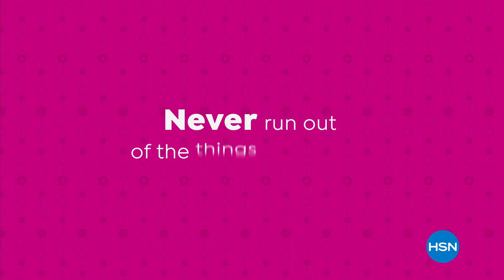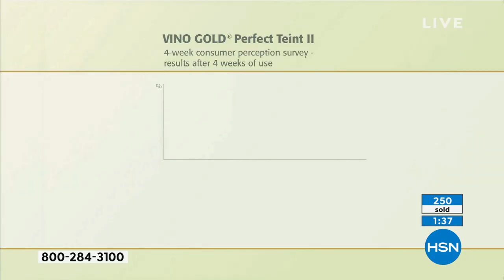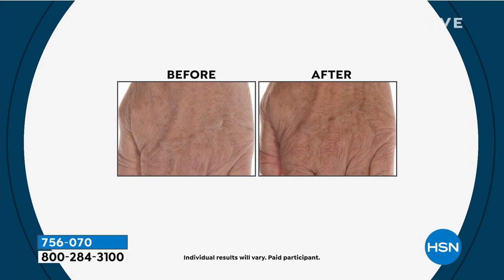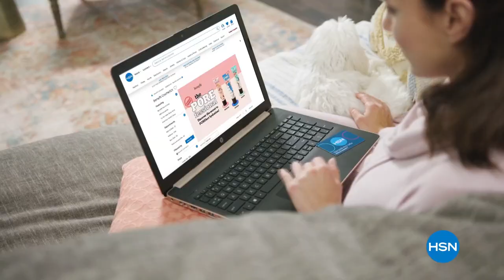HSN | Beauty Tools of the Trade - Paula Abdul & Martino Cartier 05.26.2021 - 04 PM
Discover professional quality hair tools to look and feel pretty with Paula Abdul and Martino.